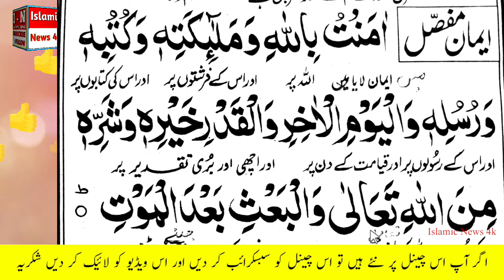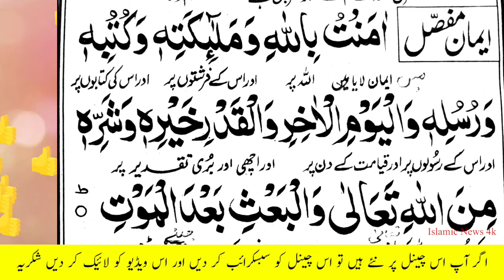Iman e Mufassal and Mujmal learn and Memorize with Urdu translation by Naeem Qadri | Islamic News 4k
iman e mufassal,  iman e mujmal, iman e mufassal and iman e mujmal, iman e mufassal ka tarjuma,  iman e mujmal ka tarjuma, iman e mufassal with urdu translation,
sift e iman mufassal,   sift e iman e mujmal,

1) Iman-E-Mutassal & iman-E-mujmal || easy to memoreis
2) Learn and Memorize Iman e Mufassal and
Iman e Mujmal with Urdu Translation
3) Iman e Mufassal with Urdu Translation ||
Learn Imaan e Mufassal Word by Word ||
Masnoon Dua
4) Iman-E-Mufassal - Islam
5) Iman e Mufassal in Urdu | Learn Duas in
Islam | Masnoon Duain for Daily Life
6) Learn and Memorize Iman Mufassal | Dua
7) Iman e Mufassal and Mujmal learn and Memorize with Urdu translation by Naeem Qadri | Islamic News 4k

Islamic News 4k me'n Khush Aamdeed
aap jis amal ya masly ke bare mein puchhna chahte hain aap contact kar sakte hain jo aapko Amal sahi Lage Aap kar sakte hain Jo namunab Lage Uske bare mein Rahnumai Le sakte hain Agar Kisi bhai ke pass koi behtarin ilm Ho to voh ata Farma sakta hai koi Galti Ho To Dour kar sakta hai Kuch accha Lage Tu Azma Bhi sakta hai